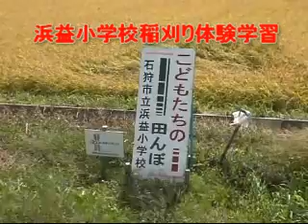浜益小 稲刈り体験 2010/10/05(3分17秒)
えりす浜益協力会撮影　９月２２日実施
「こどもたちの田んぼ」の稲刈りと浜益の稲刈りの様子です